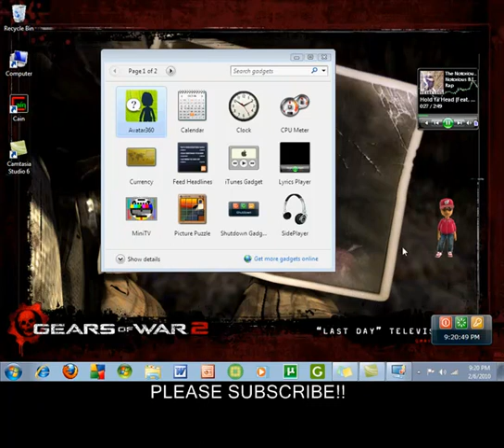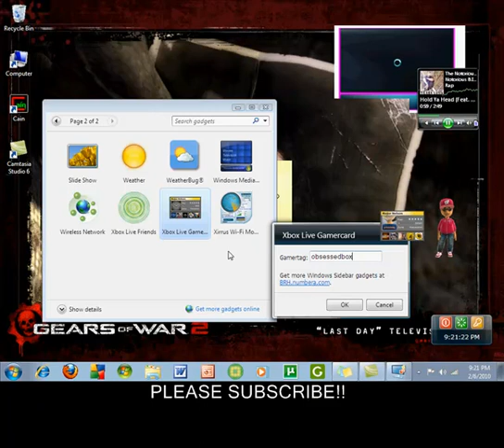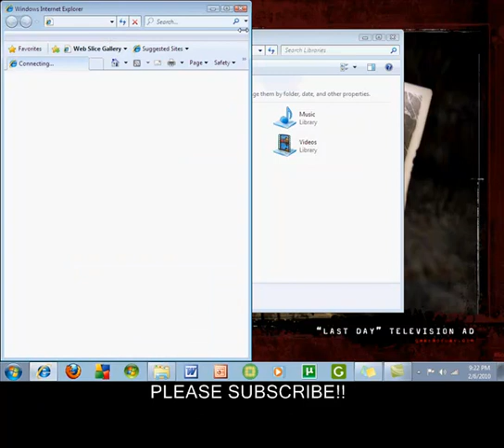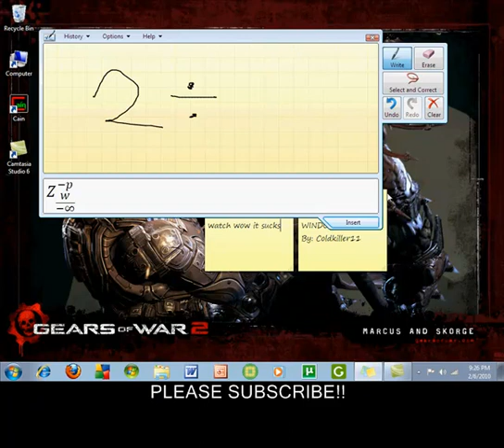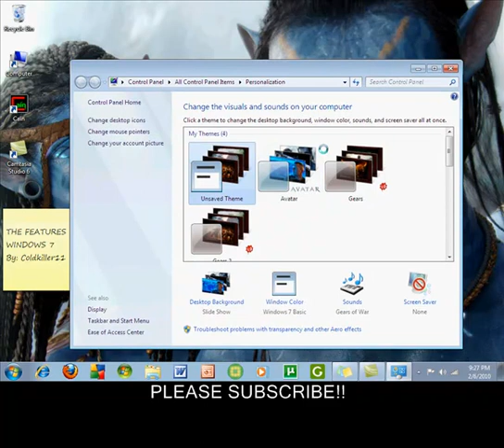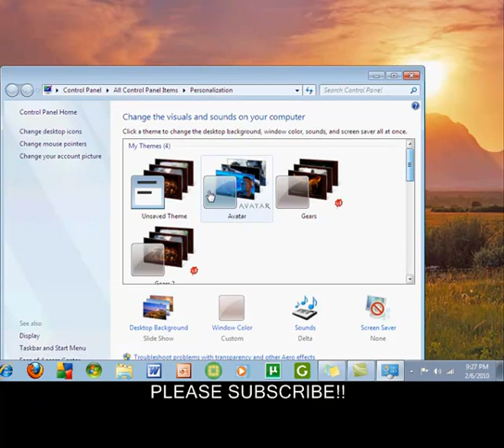windows 7 features